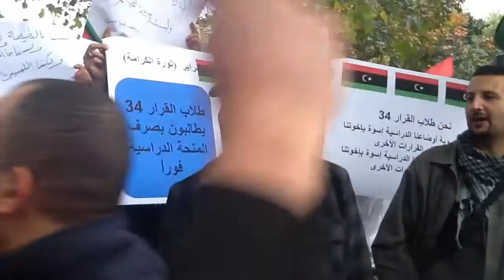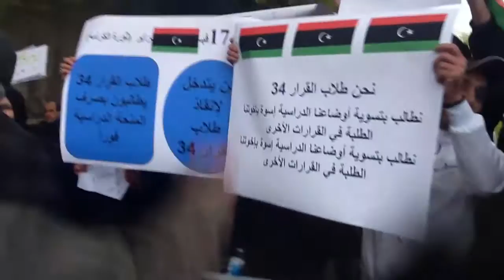Chants against the ambassador